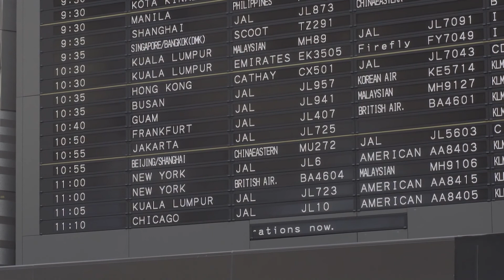【Chiba】Beautiful daily life scenery of Japan in Narita ～10 minutes version～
日本の観光地と日本の夜景を中心に風景動画をアップロードしています。
We are uploading landscape videos focusing on Japanese sightseeing spots and night views.

～成田(千葉)周辺の風景動画～
　・成田は世界でも評価の高い成田国際空港があり日本の窓口となっている。
　・現在も残る蔵造りの商家が並ぶ街並みは、多くの観光客を集め『成田山』には年間1000万人もの参拝客が訪れます。
　・子供連れの家族からカップルなどの若者も多く食べ歩き、カフェ、ランチ、ディナーデート等を楽しんでいます。
　・東京からも近く横浜・新宿・上野・品川・千葉にもアクセスがしやすいです。
　・『成田山』『成田国際空港』『航空科学博物館』『成田ゆめ牧場』『成田山公園』『成田市場』『房総のむら』『成田温泉』『道の駅 風和里』『酒々井 プレミアム・アウトレット』等数多くの観光名所が川越にはあります。
　・『鰻重』『今川焼』『焼きそば』『酒饅頭』『串団子』『せんべい』『ラーメン』等の安く美味しい名物があります。

　　※現地以外で撮影したビデオも含まれる場合がありますので予めご了承ください。
　　※個人的な見解なため実際と異なる場合があります。

～Scenery video around Narita, Chiba Prefecture～
　・ Narita has the world-famous Narita International Airport, which is the gateway to Japan.
　・The streets lined with storehouses that still remain today attract many tourists, and as many as 10 million worshipers visit Naritasan every year.
　・Many young people, from families with children to couples, eat around and enjoy cafes, lunches, dinner dates, etc.
　・It is close to Tokyo and has easy access to Yokohama, Shinjuku, Ueno, Shinagawa and Chiba.
・There are cheap and delicious specialties such as "Unadon", "Imagawayaki", "Fried noodles", "Sake bun", "ramen", "Rice crackers", "Fried noodles".

　　※It may also include videos taken outside the area.
　　※It may be different because it is my view